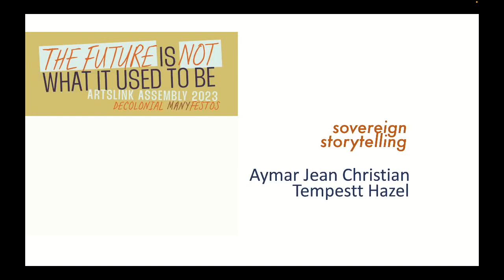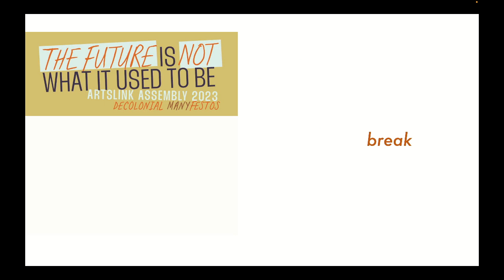Sovereign Storytelling at the 2023 CEC ArtsLink Assembly on Thursday 16 November 2023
SOVEREIGN STORYTELLING
Aymar Jean Christian // Open TV, Chicago, IL
Tempestt Hazel // Sixty Inches from Center, Chicago, IL